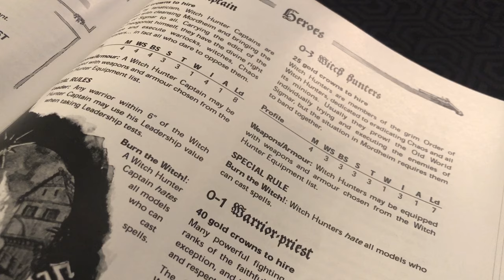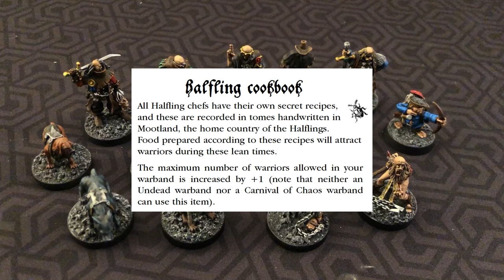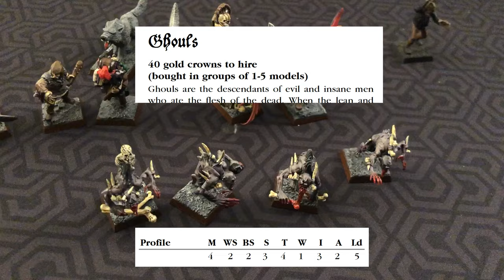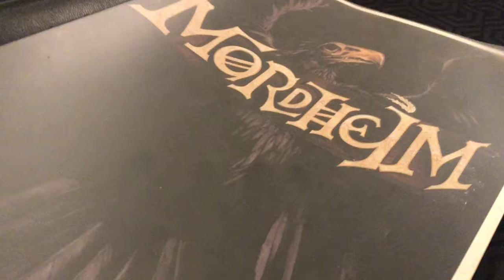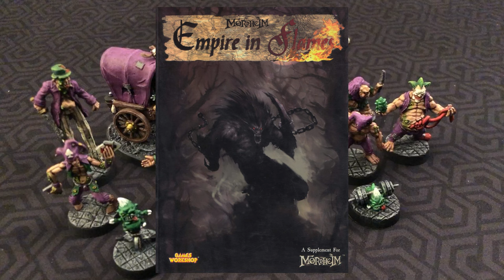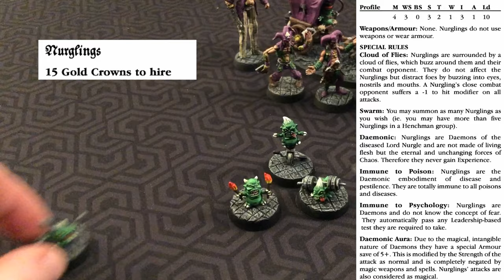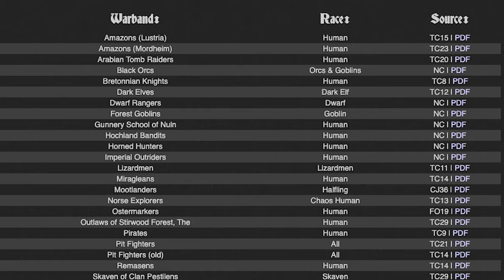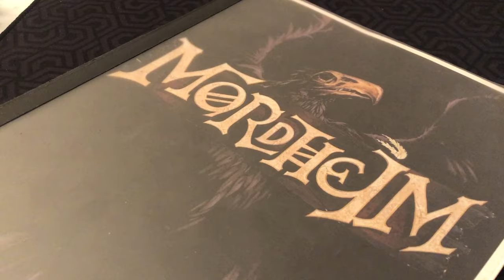Explaining Every Mordheim Warband (pt.2)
In this video, I go over some of the strengths and weaknesses of the Mordheim warbands. This is part two of a two-part series.